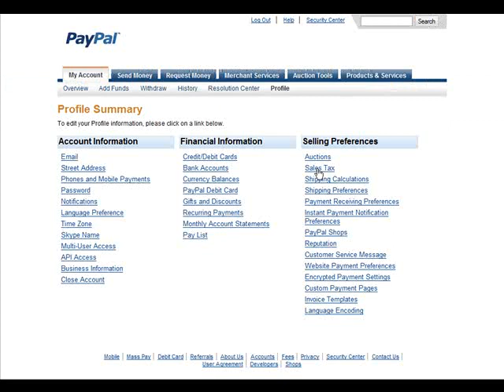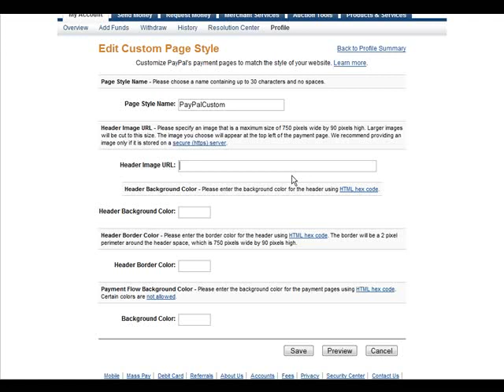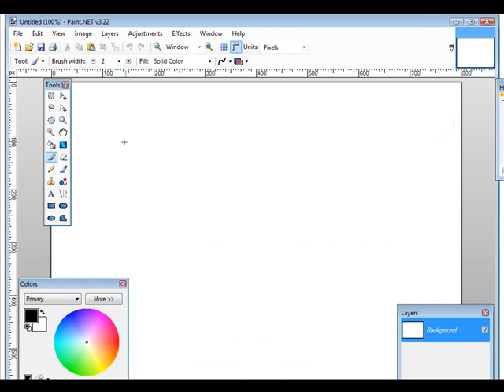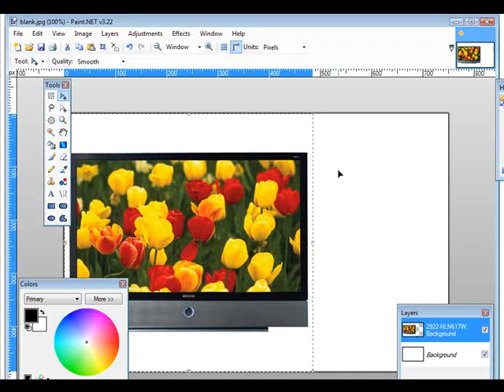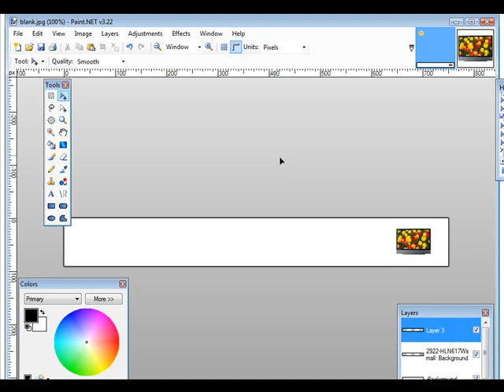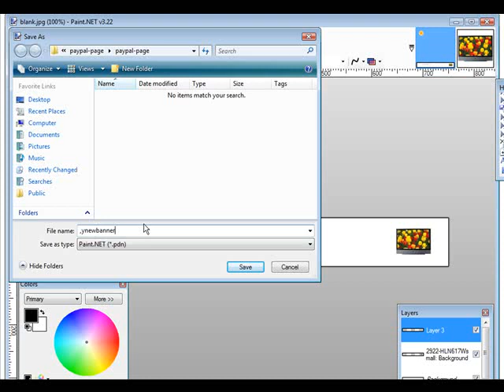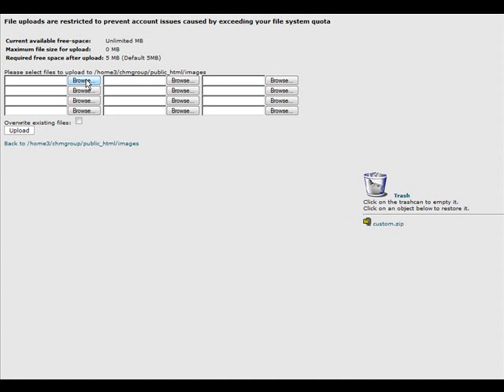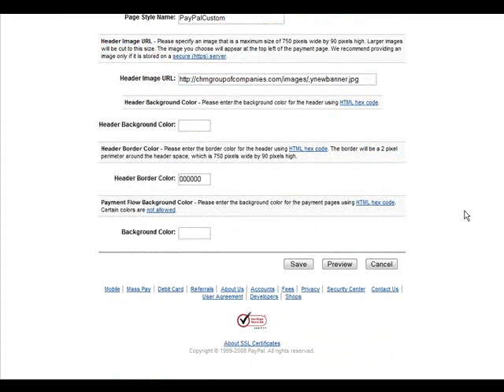Paypal Tutorial - Web tutorial, Set up a paypal payments page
Give your customers the professional look and feel. A nice tutorial and a great addition for your website